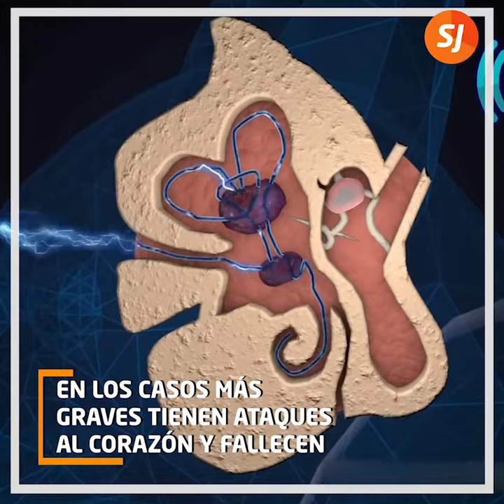Llegan las fiestas de fin de año y con ellas la utilización de un elemento polémico: la pirotecnia